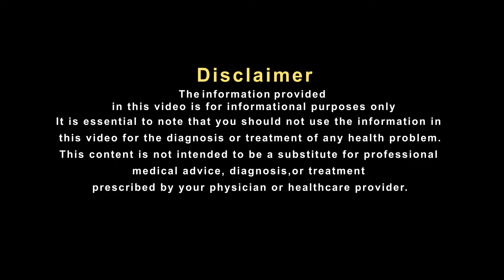आप भी कमजोरी महसूस होने पर अपनाएं यह घरेलू उपाय